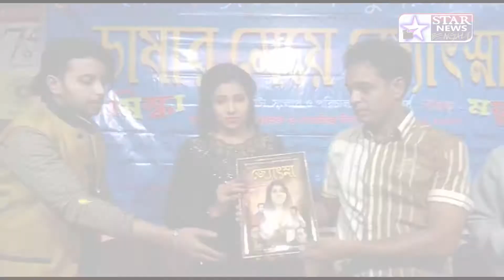চাষার মেয়ে জ্যোৎস্না সিনেমার পোস্টার উন্মোচন ও প্রেস কনফারেন্স কলকাতায় ।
Farmer's daughter Jyotsna movie poster unveiling and press conference in Kolkata